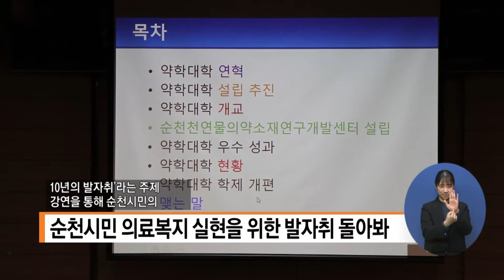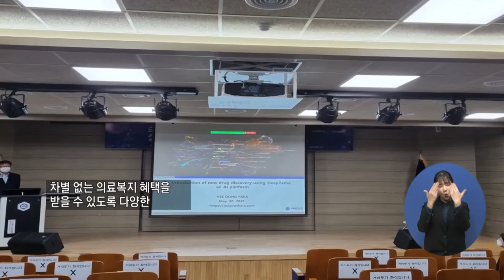복지TV뉴스 1555회 5월 26일 (수) 주요6_순천시, 지역사회 의료복지 실현을 위한 ‘심포지엄’ 열려_이영춘 기자